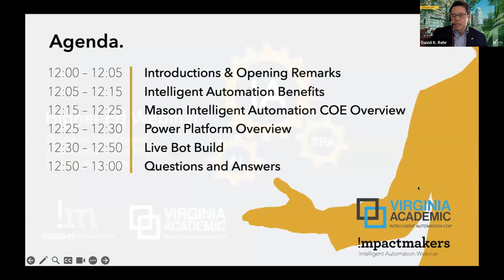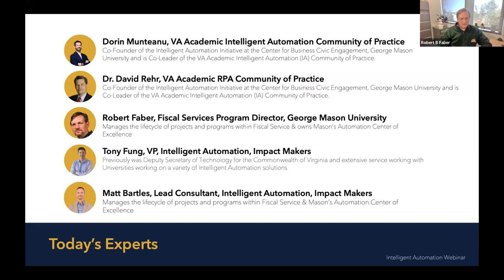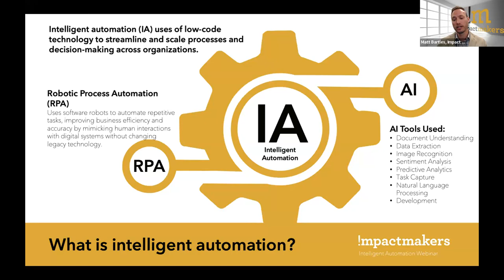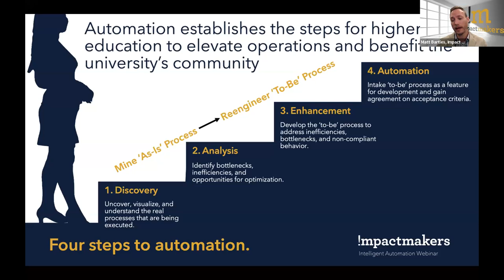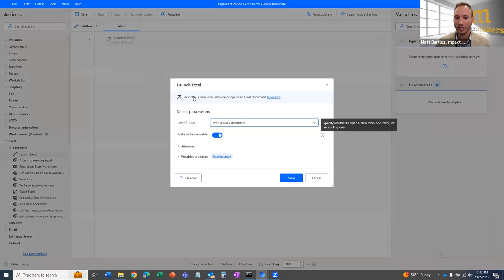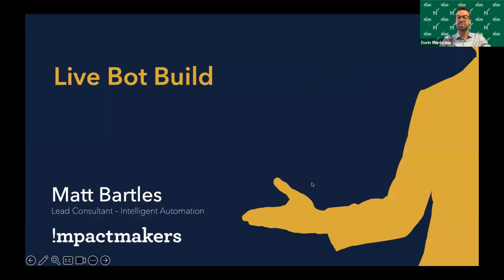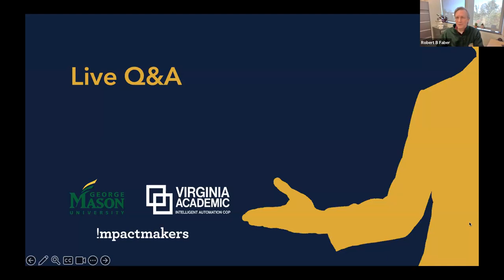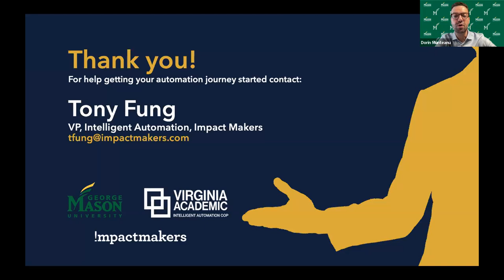Discover Intelligent Automation and Creating Digital Assistants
Thursday, November 2nd, 2023